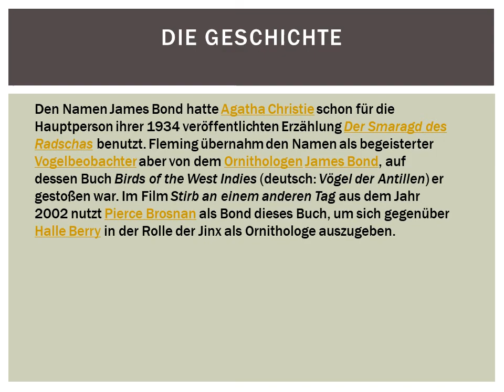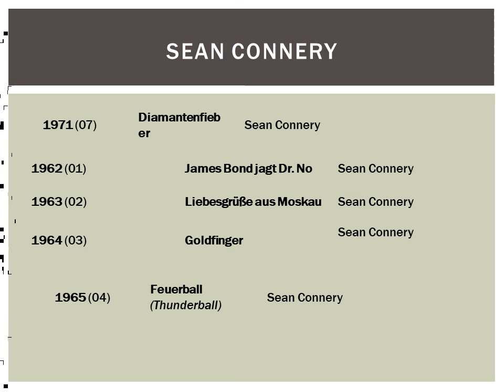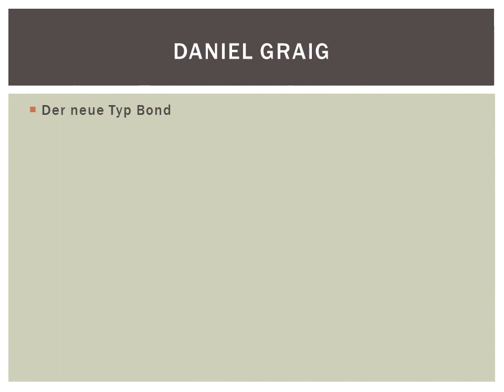Story 007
In diesem Video erkläre ich wie die Filme von James Bond esntstanden sind.